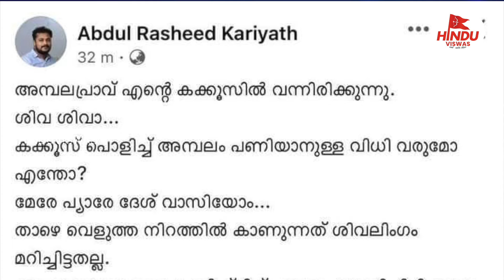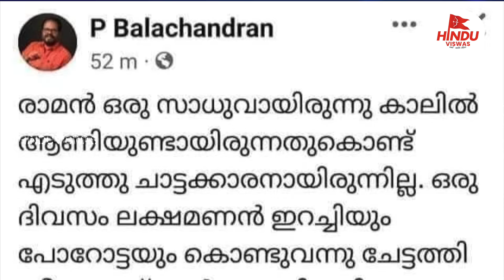ഈ പറഞ്ഞത് ജോസഫോ,കൃഷ്ണനോ ആയിരുന്നു എങ്കിൽ തല കാണില്ല!